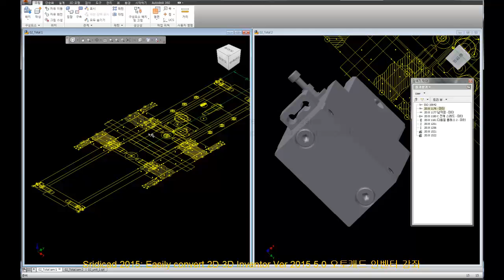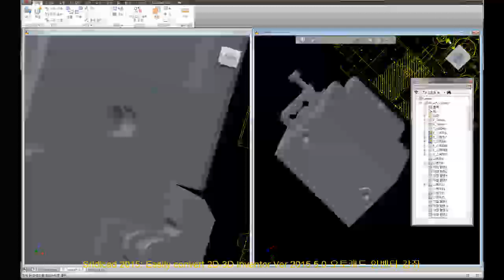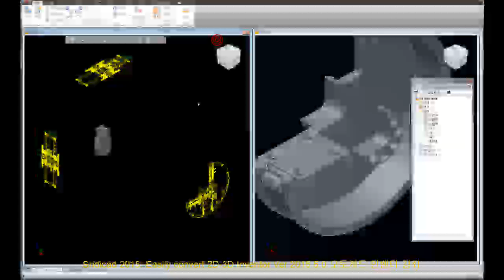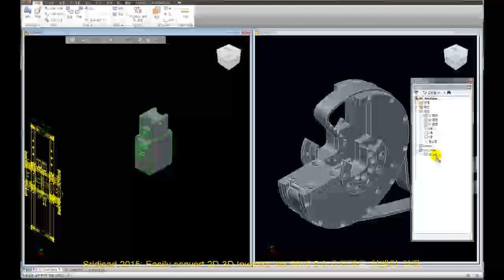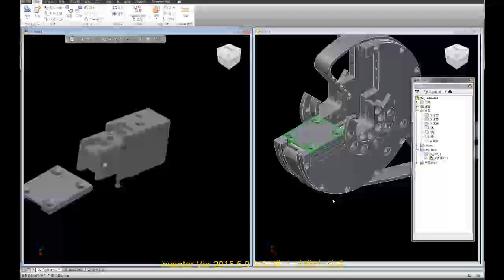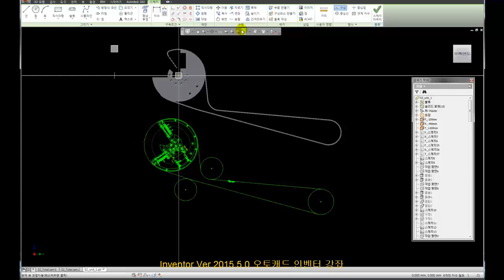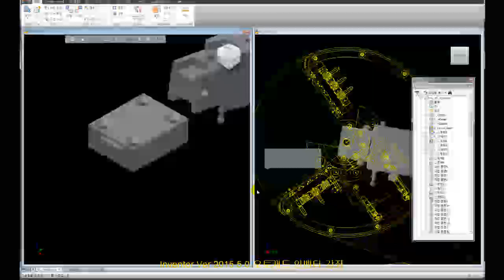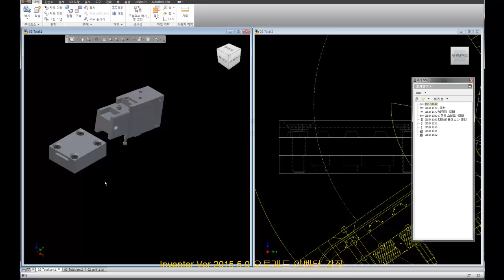Inventor Professional 2015, inventor Tutorial Free, 2015 Ver 5.0-189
Inventor Professional 2015, inventor Tutorial Free, 2015 Ver 5.0-171~

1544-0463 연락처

바로가기
1. SRIDI에서 구매

2. 결재